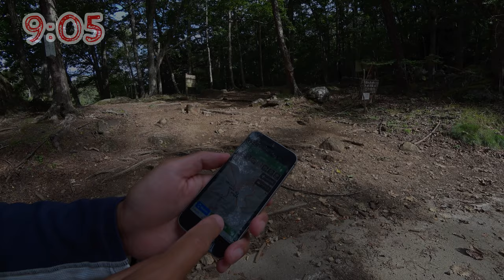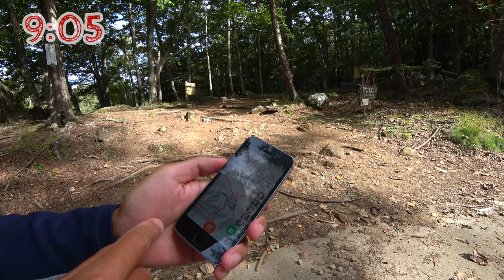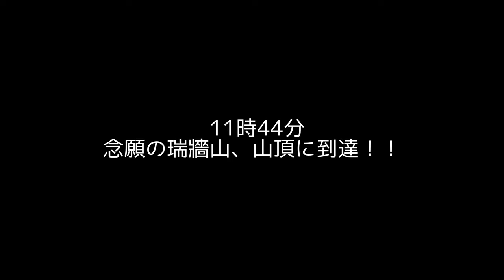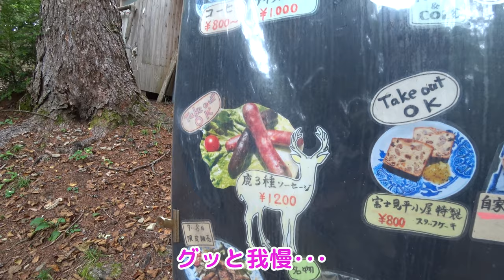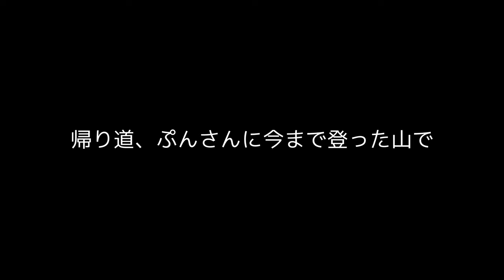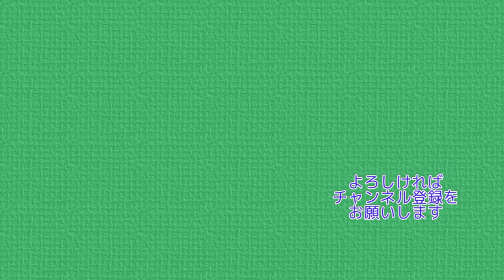１年越しの瑞牆山 また水没？ 4K【ぷんやま】Mountains in Japan , Mt.Mizugaki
今回は瑞牆山に行ってきました。

昨年の梅雨時期に金峰山・瑞牆山を計画していたのですが
２日目に大雨が降り、泣く泣く富士見平から下山。
それから早１年強。
今回こそは山頂を臨むべく、出発します。
いつも通り？ハプニングもありますが
楽しい山行ができました。
その時の動画になります。